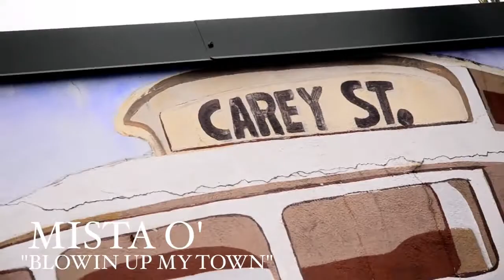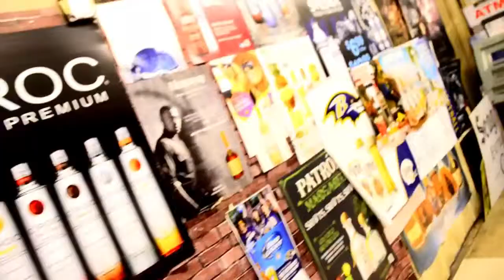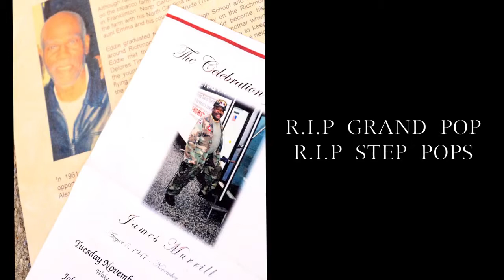Mista O Blowin Up My Town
Mista, O ,Blowin ,Mista O Blowin,Up ,My, Town,world ,star, hip ,hop ,FreeStyle , Music